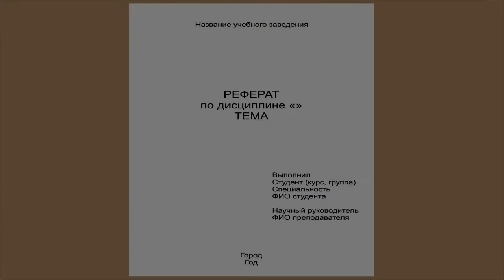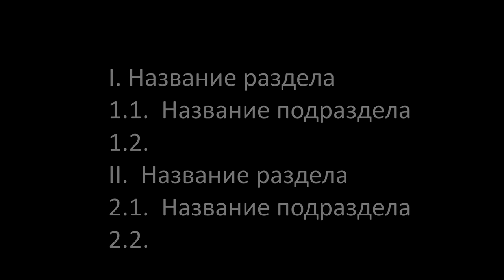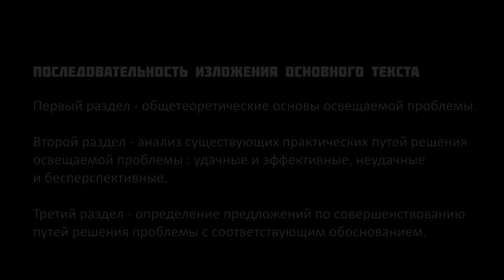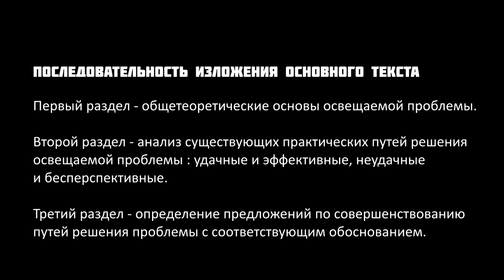GS 501 M04 W6 L01 Композиция письменной работы